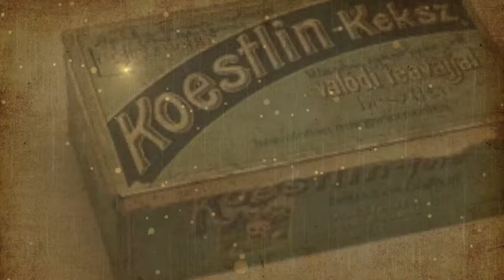only a memory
Ezzel a kis csetlő-botló bossa novával kívánok mindenkinek boldog új esztendőt, abban a reményben, hogy talán majd egyszer a jelenünk is lesz olyan jó, mint amilyen jövőt a mindenkori állami vezetőink vizionálnak nekünk.